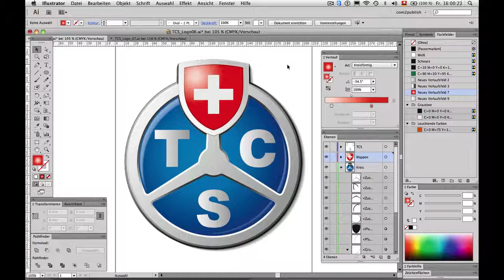Adobe Illustrator CS6: Logoreinzeichnung - Einführung (c2p)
Überblick Erstellung TCS Logo.